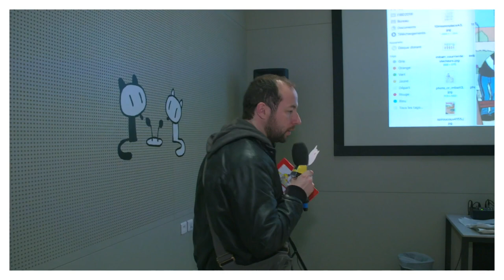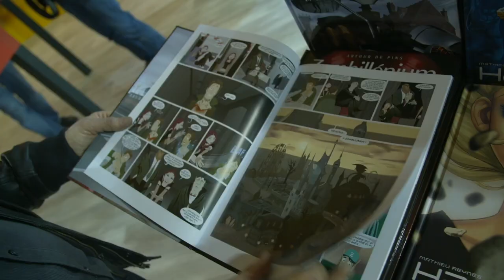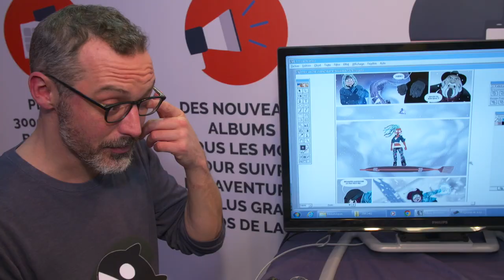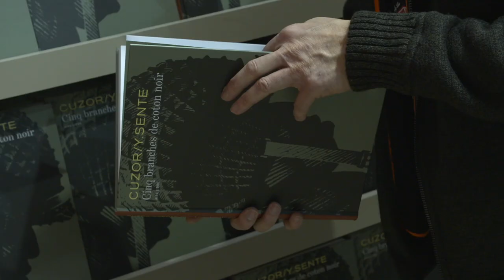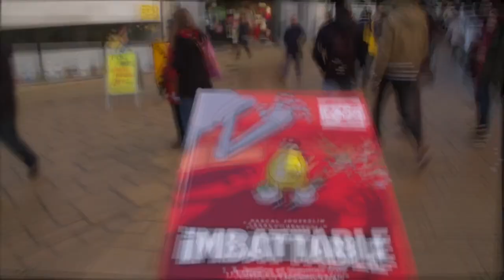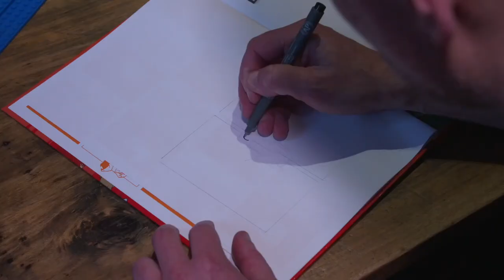📺 JT SPIROU FIBD2018 J2 📺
Que s'est-il passé hier au Festival de la BD d'Angoulême ? Résumé en images par l'impertinente équipe du JT de Spirou.